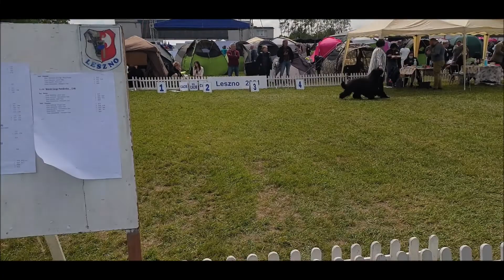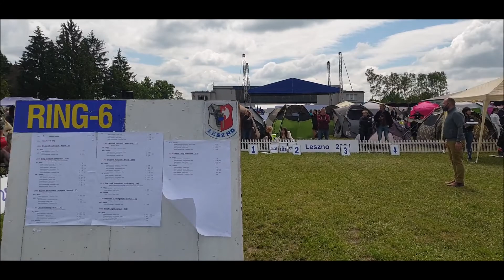Maja VIP HITT LESZNO CACIB 2021